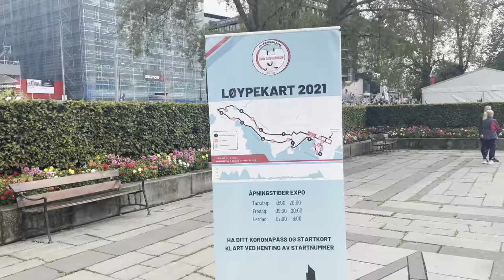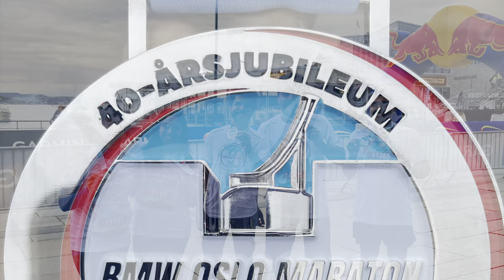Oslo Marathon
Norway's largest road race